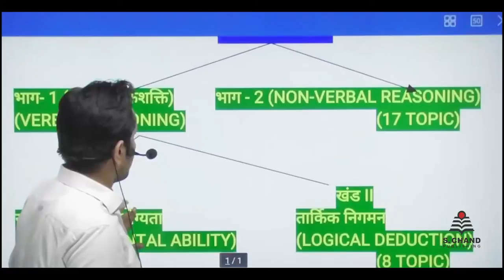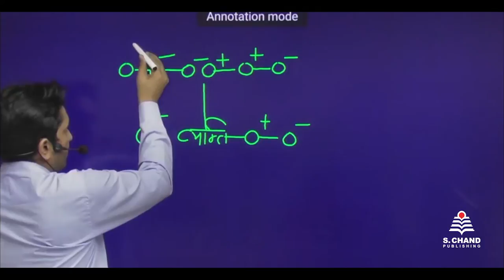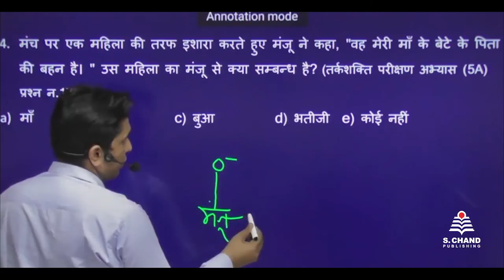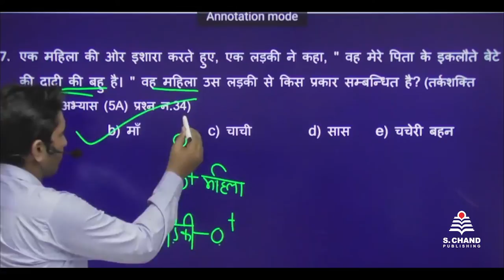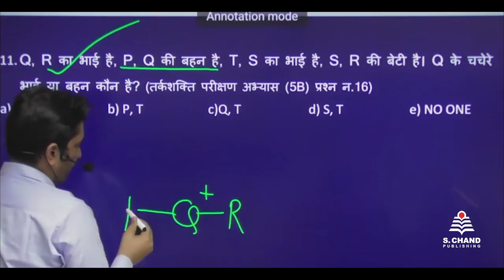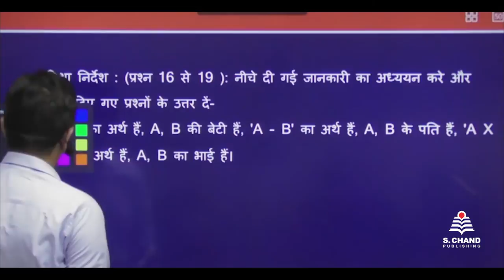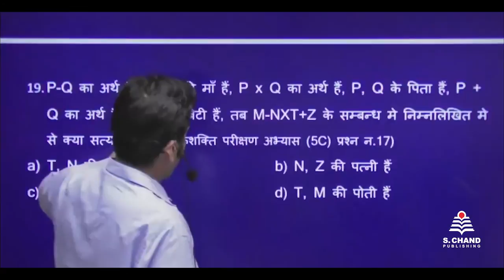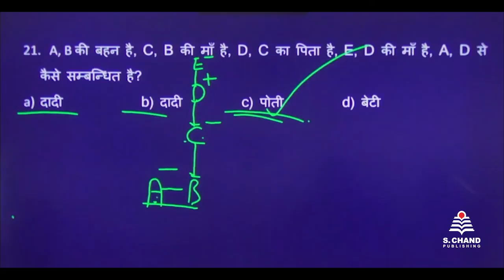रक्त संबंध | तर्कशक्ति परीक्षण | Chapter-5 | Reasoning | S Chand Academy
In this video, you will get exposure to how problems on this topic appear in government entrance exams like SSC, Banking, Railways etc. and ways to arrive at the correct answer quickly related to Reasoning part. Video contains both descriptive and short cut methods for solving questions.